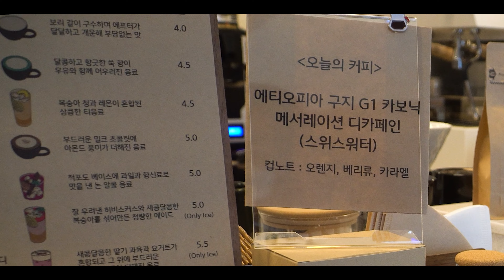한 잔의 커피가 나오기까지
노란커피콩이 니콩이냐 갈색커피콩이 니콩이냐,

더 다양한 영상을 보고 싶으시다면 아래의 링크 click▽